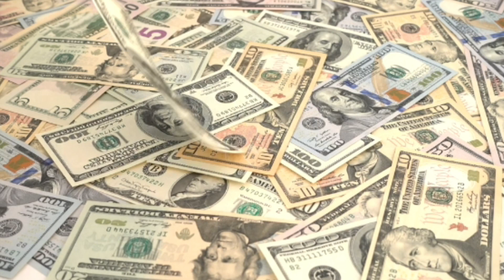10 des records du monde qui n’ont jamais été battus et ne le seront probablement jamais